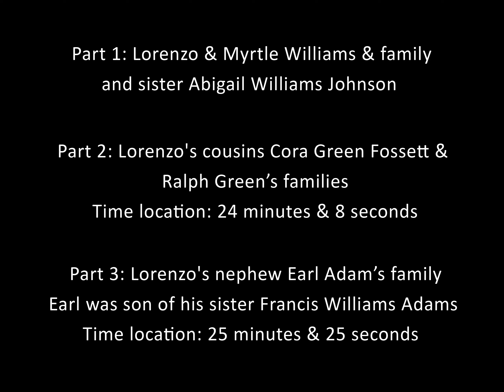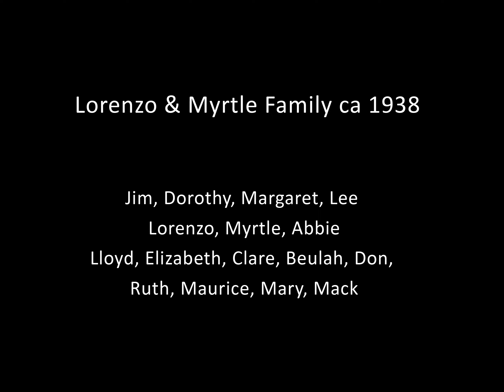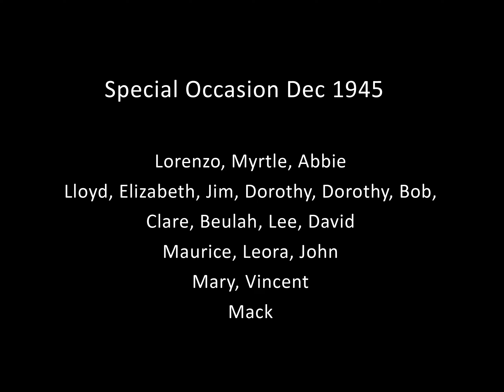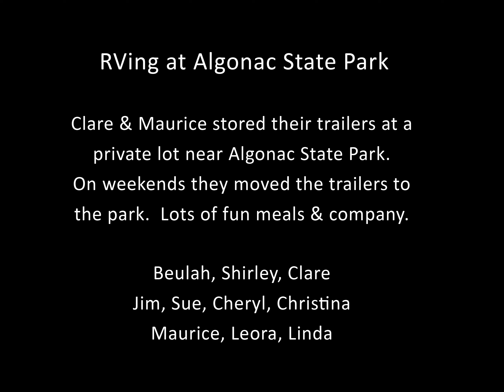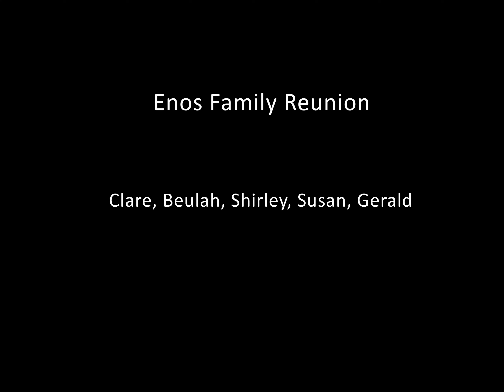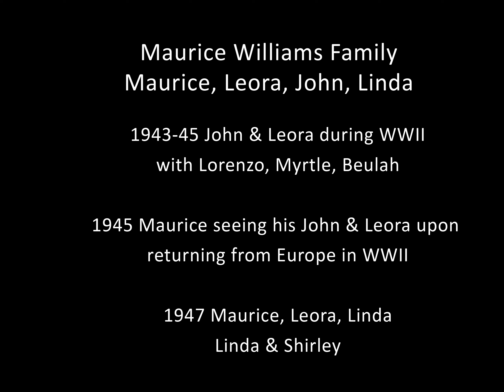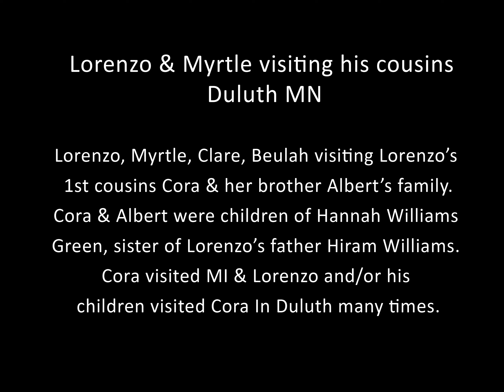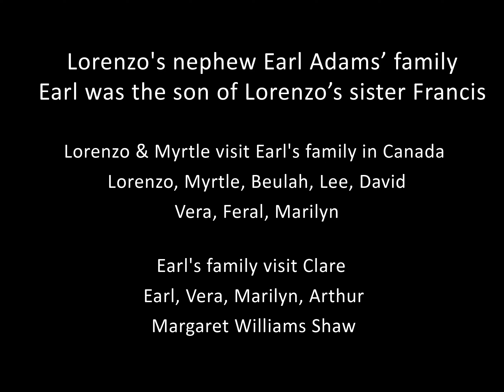Clare Williams With Family, Extended Family & Friends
Clare Williams made films from 1940s to 1960s. This is a set of clips feature his immediate and extended family: wife, children, parents, all his siblings, cousins, nieces, nephews, and an aunt.
See also the Clare Williams Hunting With Family & Friends video
and the Clare Williams Fishing With Family & Friends video